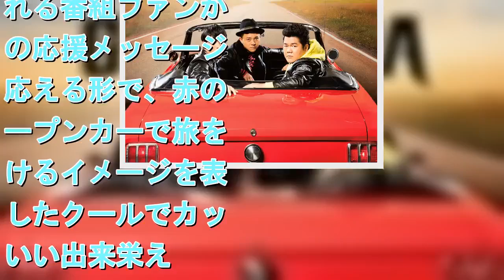ゴリパラ、デビューシングルのジャケ写公開 ヒャダイン書き下ろし曲も収録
拡大写真   ゴリパラ「オン・ザ・ロード」TYPE-Aジャケット写真   　テレビ西日本の人気バラエティー番組『ゴリパラ見聞録』（毎週金曜　深0：55）でメインMCを務めるゴリパラ（ゴリけん＆パラシュート部隊）のデビューシングル「オン・ザ・ロード」（3月27日発売）のジャケット写真や収録内容が8日深夜、発表された。【画像】メンバーのソロビジュアル仕様ジャケットも　公開されたジャケットは、「キッズ」と呼ばれる番組ファンからの応援メッセージに応える形で、赤のオープンカーで旅を続けるイメージを表現したクールでカッコいい出来栄え。　全5形態の詳細もビジュアルと併せて公開された。TYPE-Aはタイトル曲「オン・ザ・ロード」のミュージックビデオDVDと、“GORIPARA”ロゴをナンバープレート型にデザインしたTシャツ付で数量限定生産パッケージ。TYPE-B（CD+DVD）とのジャケット違いにも注目だ。加えて、TYPE-C（CD／ゴリけん盤）、TYPE-D（CD／斉藤優盤）、TYPE-E（CD／矢野ペペ盤）は、表・裏面共に各メンバーのソロビジュアル仕様ジャケットとなっており、ファンにはうれしい裏表変更可能なジャケットデザインとなっている。